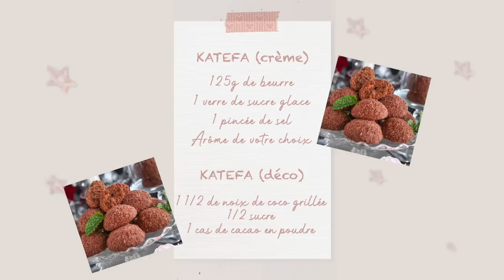Passez l'Aid avec nous ! 😍 (recettes, déco, beaucoup d’engueulades😂)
S N A P C H A T : Marouatdb

photos credit :
Baklawa : cuisine de Fadila
Katefa : amour de cuisine
Mchewek : fifi menak

◆  Je suis d'origine algérienne et j'habite à Paris :)
◆  J'édite mes vidéos avec Final Cut Pro X :)